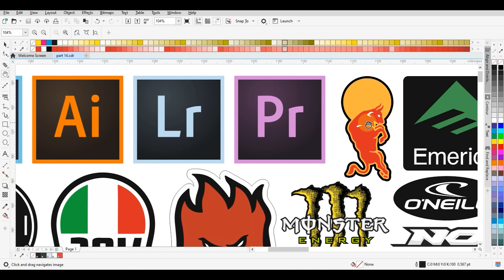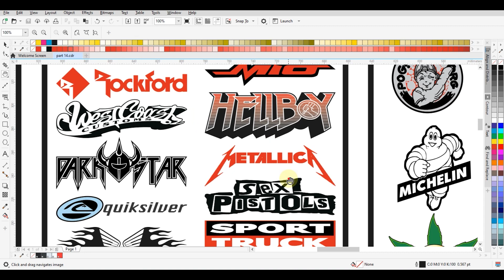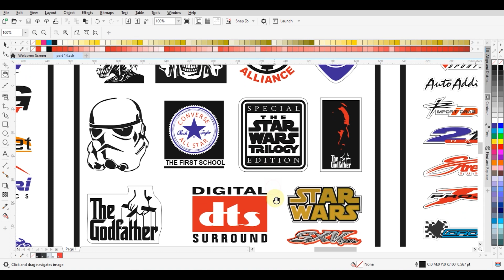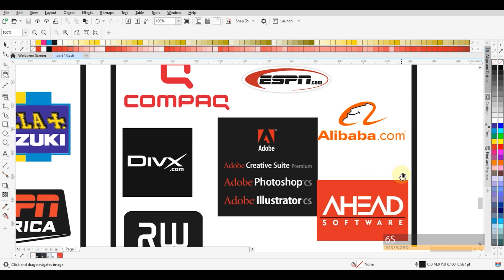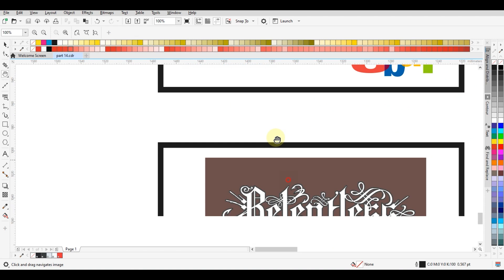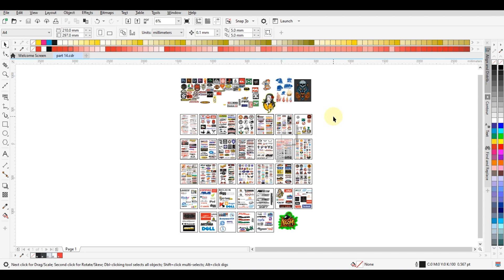FREE CUTTING VECTOR LOGOS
"High-Risk Password Protection" Don't Skip Video, Keep Watching & Collect password

Mini Task: the Zip File is Password Protected, Watch the whole Video, the password is 12 Combination letters and numbers orderly will be displayed anytime in the video. Follow Big and Small letters format.